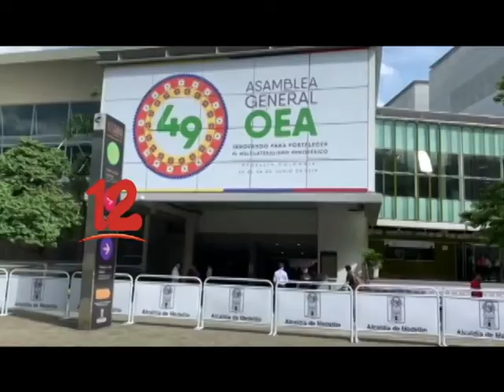¨RELACIONES COMERCIALES Y DIPLOMÁTICAS PUEDEN SER SUSPENDIDAS PARA NICARAGUA¨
Relaciones comerciales y diplomáticas pueden ser suspendidas para Nicaragua, dijo el ex embajador OEA, Edgar Parrales.